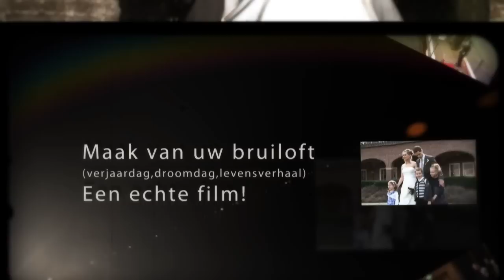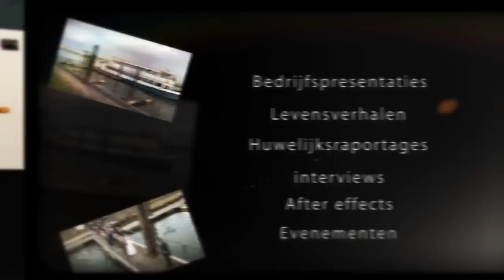Huwelijk reportage HD door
Korte samenvatting wat er mogelijk is met bedrijfsreportages, huwelijksportretten, levensverhalen, evenementen.